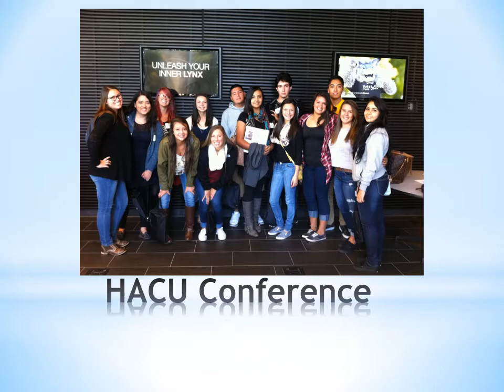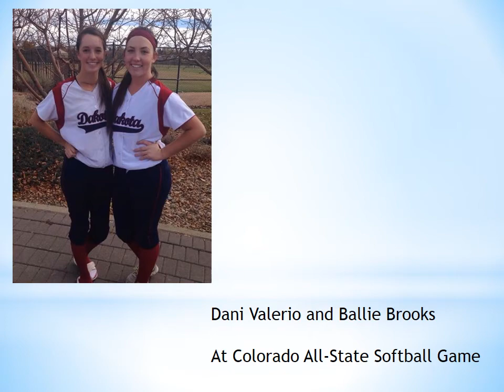Dakota Ridge Video II